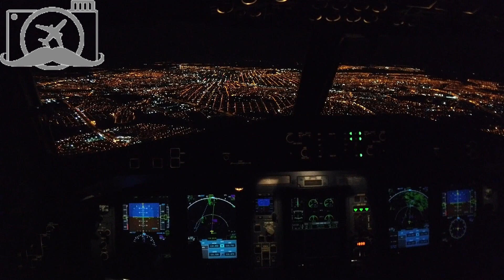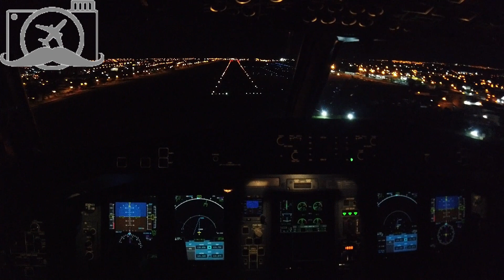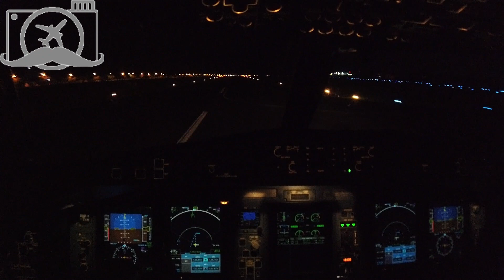137 Aproximação Noturna em São José do Rio Preto.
Neste canal você pode assistir um pouco da minha rotina no cockpit de um ATR 72-600 voando como Comandante de uma linha aérea Comercial.

Os vídeos são dedicados aqueles que amam a aviação e sua rotina, decolagens, voo em rota e pousos.

Um espaço dedicado principalmente aqueles que estão longe da vida de um aeroporto e da cabine de comando de um avião.

In my channel you can watch a little bit of my pilot life in the cockpit of an ATR 72-600 in a comercial airline flying as a Captain.

The videos are dedicated to everyone who loves aviation and its routine, takeoff, flight and landing.

Its a dedicated space mainly to those are away from a flightdeck and an airport.